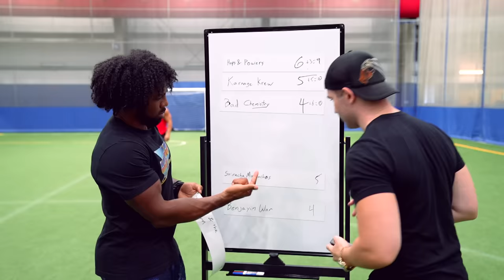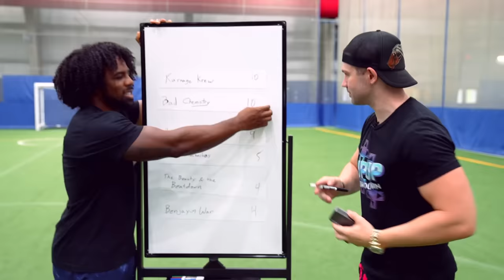UUDD Summer Games: Day 2 — Cornhole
A summer classic is BACK on UpUpDownDown as Day 2 of the Summer Games is upon us! Which of our two-person Superstar teams will be able to prove themselves as the tops in matchups of Cornhole? Presented by @cinnamontoastcrunch!

Bad Chemistry — Shayna Baszler & Baron Corbin
Karnage Krew — Chad Gable & Otis
Beauty & The Beatdown — Sonya Deville & Maxxine Dupri
Benjayim War — Shelton Benjamin & Michin
Sriracha Muchachas — Raquel Rodriguez & Liv Morgan
Hosts — Austin Creed & Tyler Breeze

Follow UpUpDownDown for new episodes!